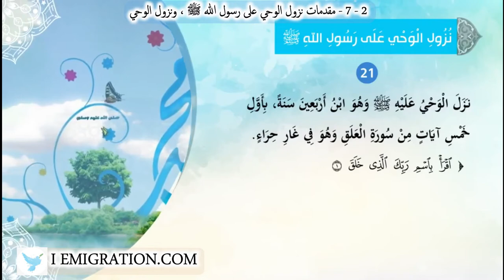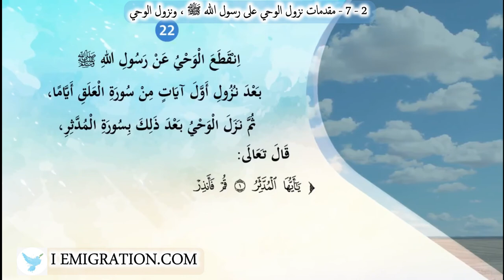7 2 مقدمات نزول الوحي على رسول الله ﷺ ، ونزول الوحي